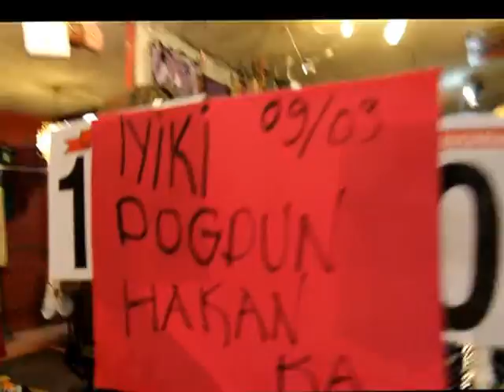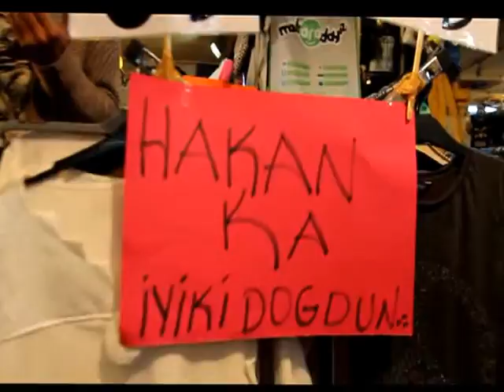İyiki dogdun hakan ka 09/03 süpriz kutlama şok görüntüler